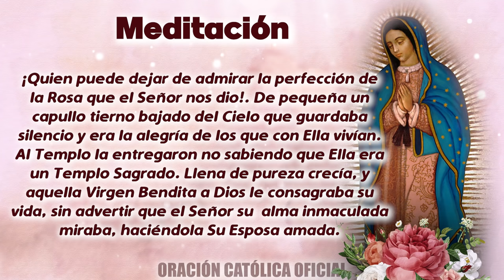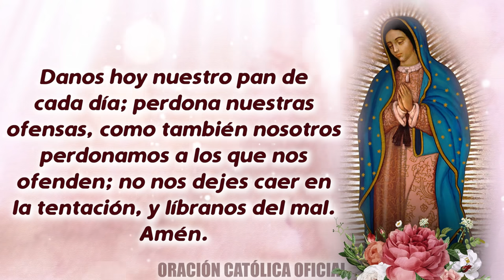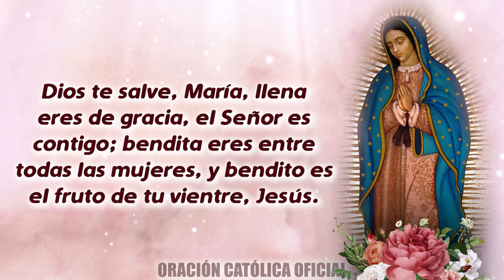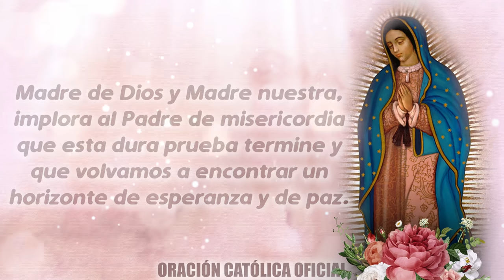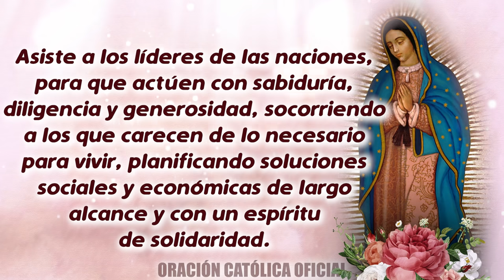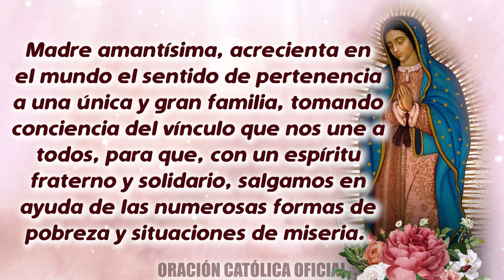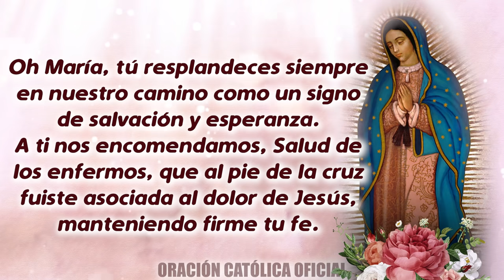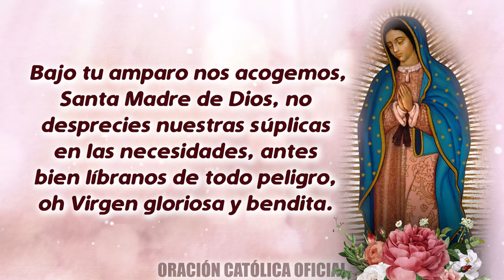ORACIÓN DIARIA A LA VIRGEN MARÍA//DÍA 27//Miércoles 27 de mayo de 2020// Mayo mes de la Virgen María